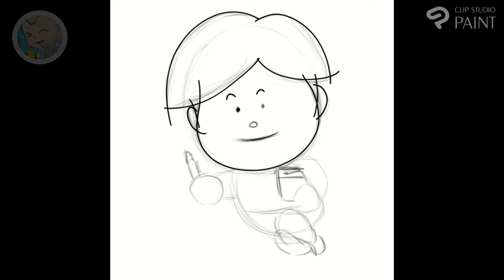シンプルなイラストも描くのは楽しい！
とてもシンプルなイラストです

使用道具